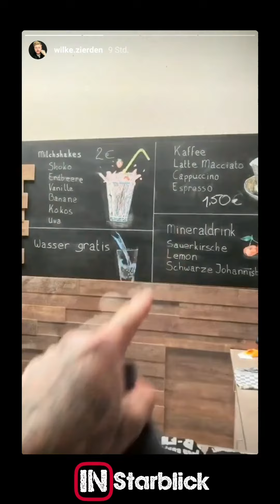Instagram Story - Wilke Zierden vom 09.07.2020 | Udo 2.0 ist wieder da.